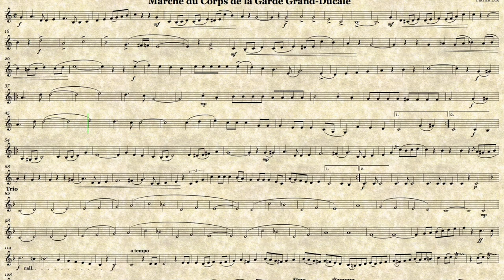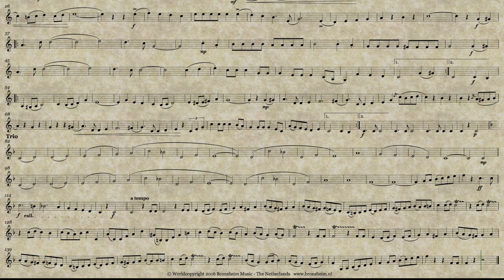Marche du Corps de la Garde Grand-Ducale - Patrick Lux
MMX Commande du Cercle des Officiers de la Garde Grand-Ducale, du Cercle des Anciens de la Garde Grand-Ducale et de l'Amicale des Anciens Gardistes.

Direction: Lieutenant-Colonel Jean-Claude Braun
Grand Orchestre d'Harmonie de la Musique Militaire Grand-Ducale